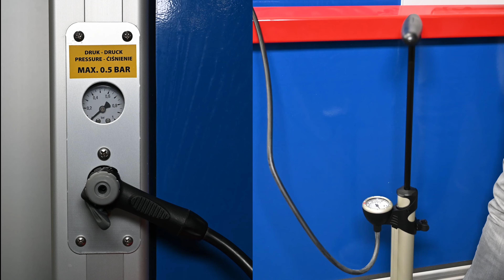inflate instructions CA door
how to inflate a gas tide CA door
KHG 1810
KHG 1815